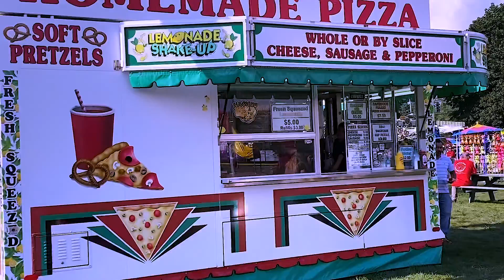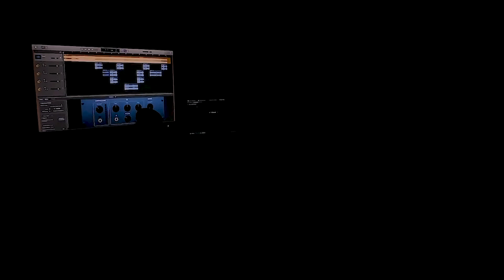BRAVEN x Sc00by - Jeopardy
Presenting the music video for the second single, "Jeopardy", off the upcoming album from BRAVEN & Sc00by, "lost vibrations 2", available everywhere, 9/17/2021.

Directed by BRAVEN
Edited by Ranyar Roark